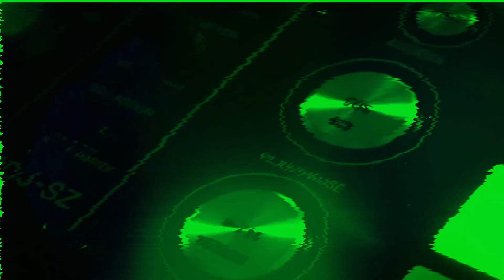Grave lo del DIM con Cristian Marrugo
No se puede entender cómo el club le cerró la puerta a uno de los referentes del último tiempo.